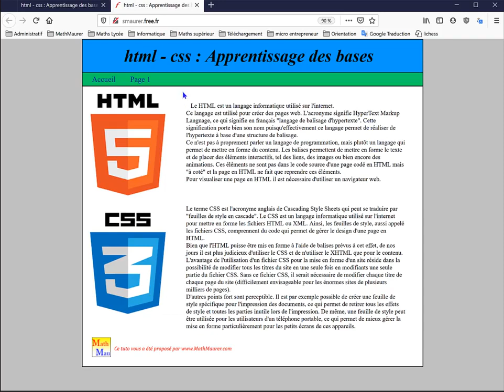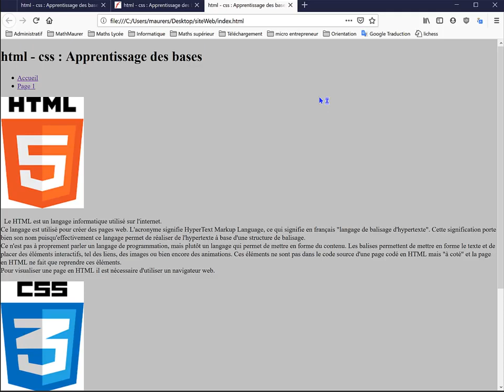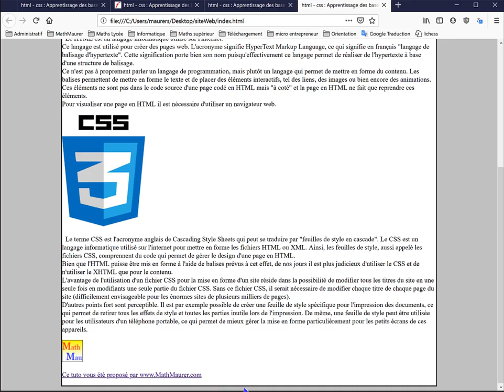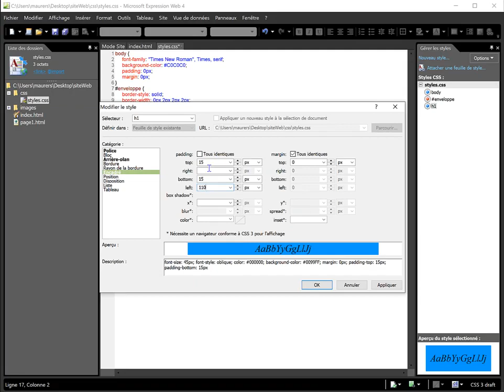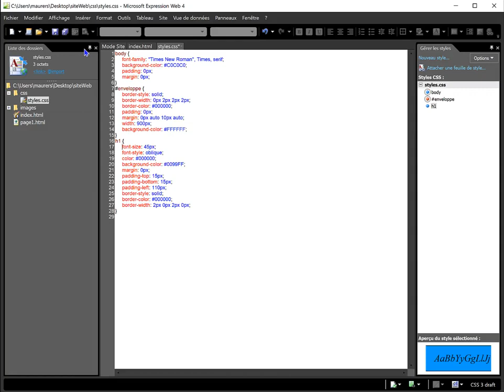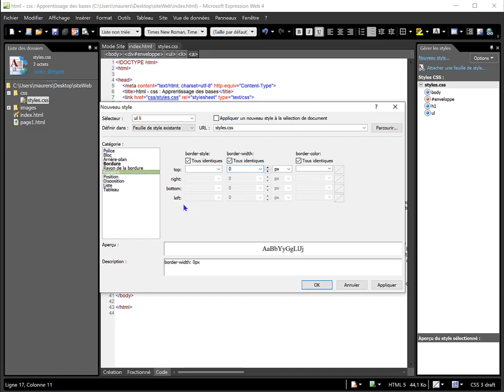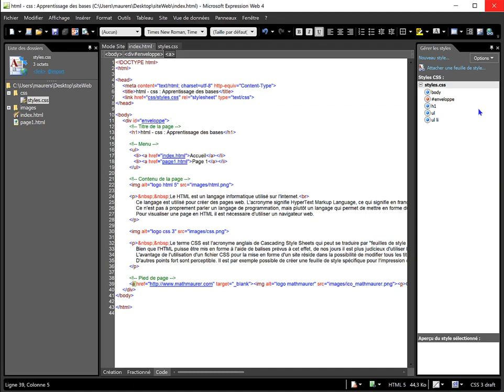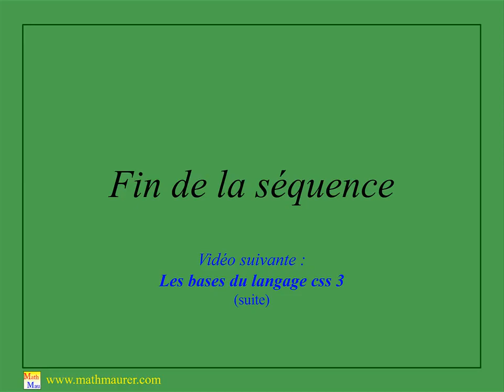06 - Créer un site html 5 & css 3 - Création d'un menu en css 3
Mise en forme de la page web à l'aide de css 3. Création d'un menu en css 3.